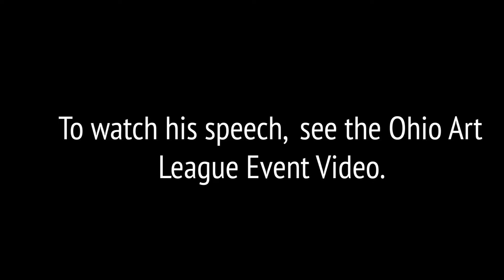Person on the Street | Tyler Cann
Our very own Sarah Buckingham sits down for a moment with Tyler Cann, Spring Juror and Curator of Contemporary Art and talk about art and tradition!

Find us on any of your favorite platforms!

We are now an Airbnb Experience host!